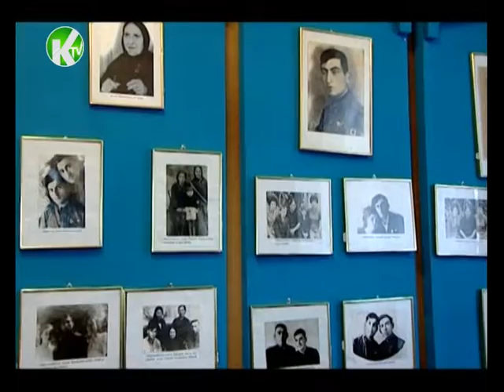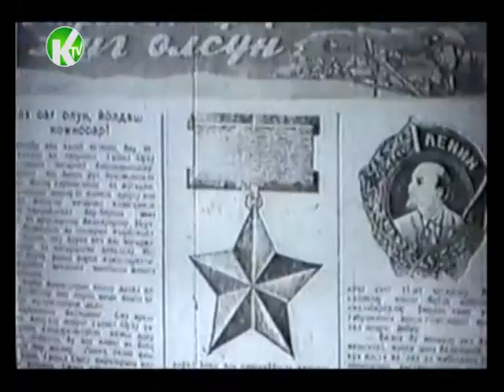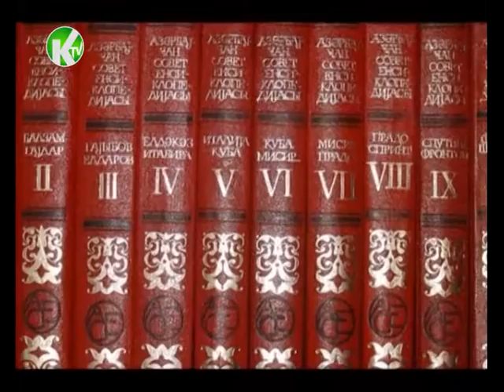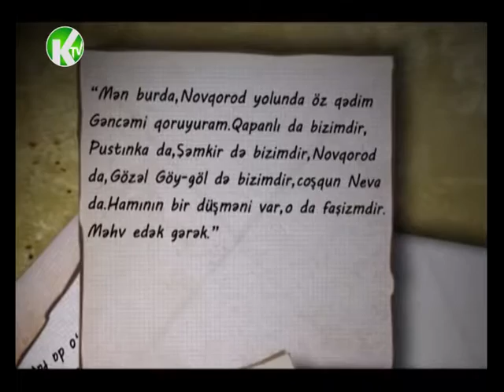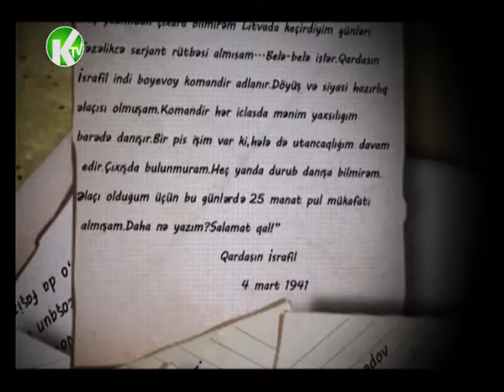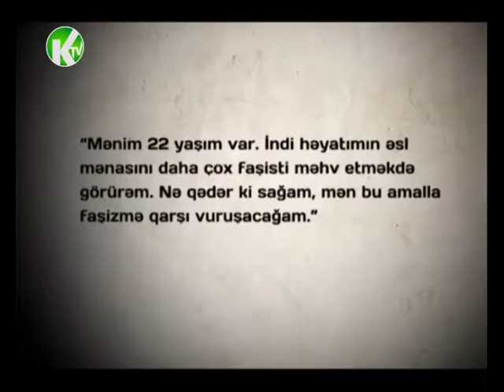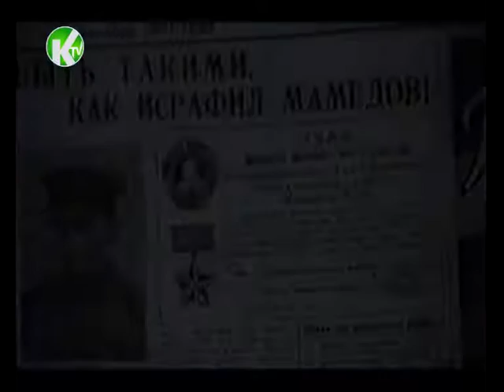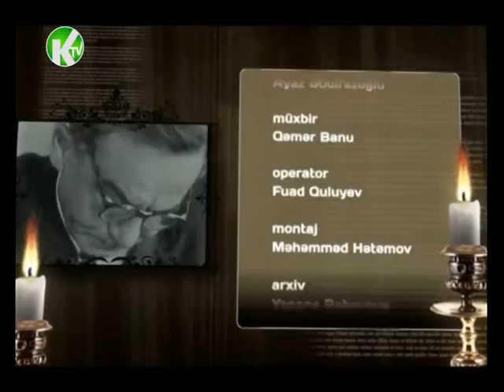Gəncə adlı salnamə - İsrafil Məmmədov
Israfil Memmedov - Kepez TV